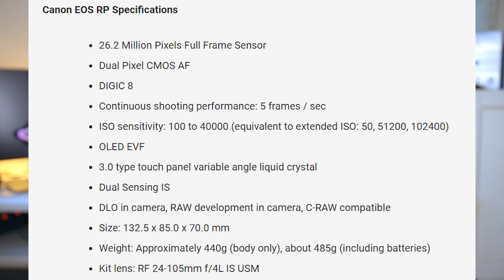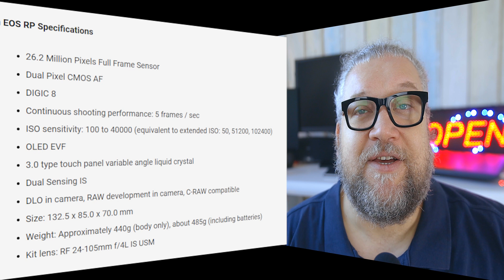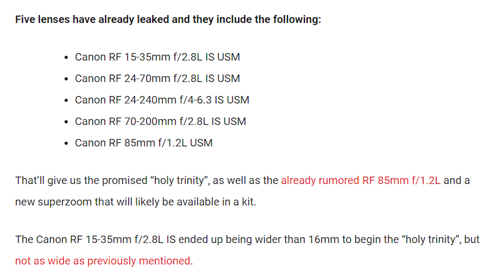CANON EOS RP! Die neue EOS R heißt EOS RP! R.I.P oder RICHTIG PRIMA? (deutsch)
CANON EOS RP! Canons neue Einsteiger-VOLLFORMAT! Spiegellose FULLFRAME-DSLM für 1300 Dollar?
Nun kommt Canon auch mit einer spiegellosen Einsteiger-Vollformat an den Start.

Canon hat wieder mal einen umstrittenen Schritt gewagt. Wohl am Valentinstag wird CANON die neue EOS RP vorstellen.
Nachfolger der EOS R? Fehlanzeige! Canon geht anstatt in den High-End-Markt erstmal auf die „Einsteiger“ zu. Dort ist ja auch das Geld zu verdienen.
Und dann noch mit der heiligen Dreifaltigkeit der Objektiv-Reihe:
15-35 mm, 24-70 mm und 70-200mm...und zwar alle f2.8 L IS USM!

Nachdem sich die Gerüchte überschlagen haben soll am 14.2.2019 nun also die offizielle Vorstellung der Kamera mit neuem Objektiv-System sein.
Etliche Linsen werden ebenfalls angekündigt! Alles hier und heute...;-)

Alles Wichtige vorab im Video!

Gefilmt wurde hauptsächlich mit*:

Canon EOS R
EOR R Kit mit 24-105 f4
EOS R Adapter
iPhone XS MAX (256BG)
Canon EOS 6D mark 2
iPhone 7 Plus

Objektiv:
-Canon RF 24-105mm f4 L
-Tamron SP 24-70mm F/2.8 Di VC USD G2
-Canon EF 24mm f/2.8 IS USM
-Canon EF 17-40mm/1:4,0 L USM
-Canon EF 50mm 1:1.4 USM
-Canon EF 85mm/ 1,8/ USM
-Sigma 18-35mm f1.8
-Canon 10-18 mm IS STM
-Canon 18-135 mm IS USM
Stativ:
-GorillaPod SLR
...aber nur mit Kugelkopf:
-Manfrotto MT055XPRO3 055

Mikrofone:
-RODE NT1 A
-Zoom H1
-RODE Videomic Pro
-RODE Videomic Go mit DEADCAT

So ist der Link mit Partnerkennung dafür verantwortlich, dass der Händler erkennt, von wem der Kunde geschickt wurde. Die reinen Klicks auf das Werbemittel, die Übermittlung von qualifizierten Kundenkontakten (Lead) oder der Verkauf (Sale) werden so automatisch bereitgestellt.

Der Blog- bzw. Websitebetreiber erhält folglich dann immer eine Provision, sollte ein Besucher einen Partnerlink anklicken und dort etwas erwerben oder eine bestimmte Aktion durchführen.)